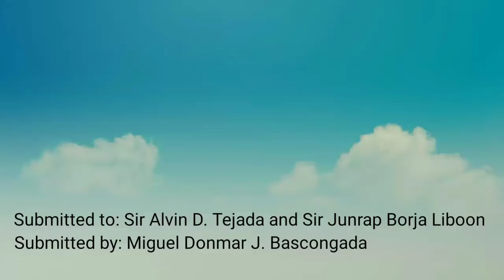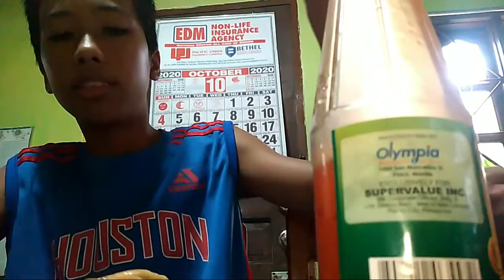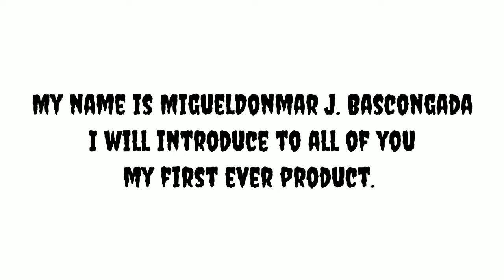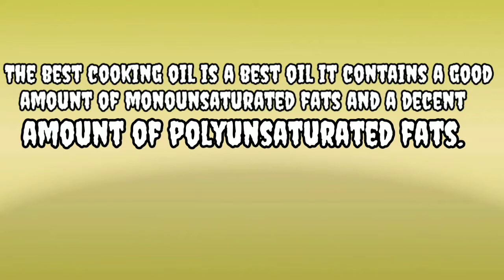THE BEST COOKING OIL | (MY PROJECT IN HEALTH, P. E AND MUSIC)